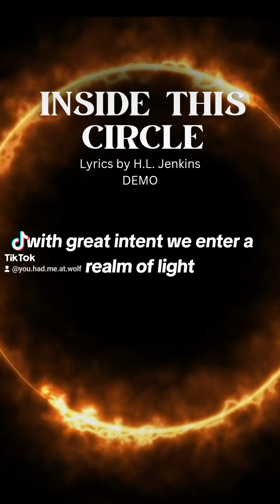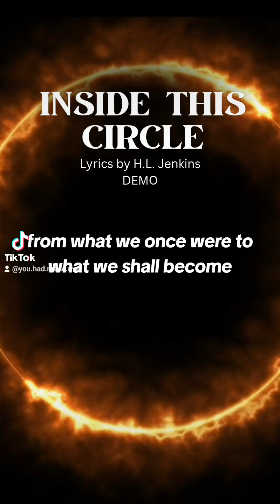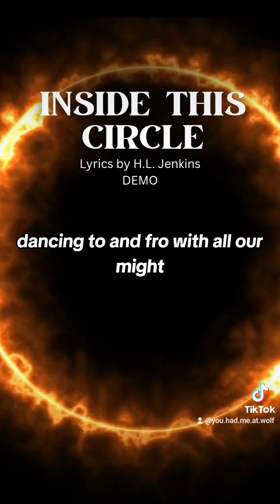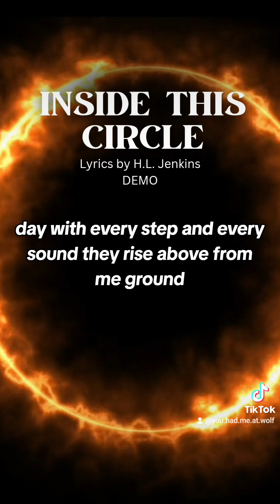INSIDE THIS CIRCLE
I wrote this poem back in 2012. I have since done a little rearranging to turn it into a song. Here's my original poem and the song down below. Enjoy!

Inside this circle the transformation begins
the drums beating out a rhythmic sound
Feel the magic as it vibrates up from this sacred ground

With great intent we enter into a realm of light
Dancing until the day becomes night

From what we once were to what we shall become
The ancient voices begin to hum

Our ancestors gather from far and near
Whispering change upon our ear

Nudging us forward in a positive light
Dancing to and fro with all our might

Our souls begin to sing a new song
Placing us upon our path, right where we belong

Echos of what we once were released into the fire
Spirit lifts us higher and higher

Letting go and allowing something new
Over this circle the winged ones flew.

The four legged gathered all around
Keeping the circle safe and sound.

And with the final dance and a chant or two
The transformation has granted us a brand new view.